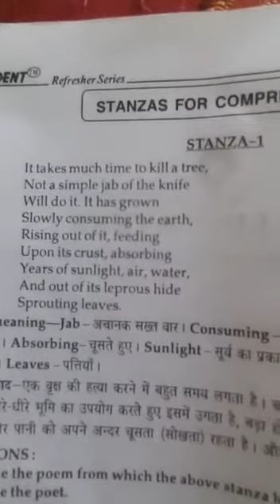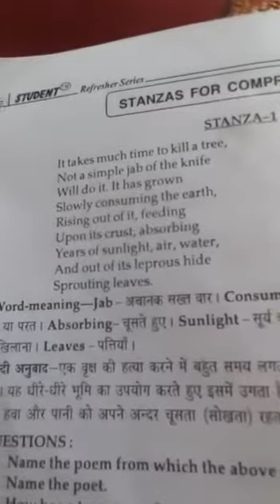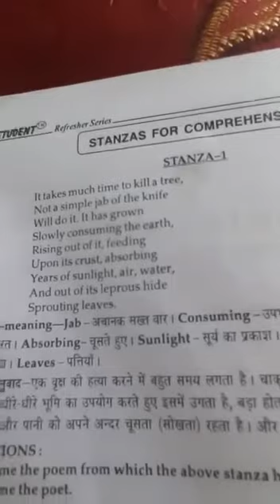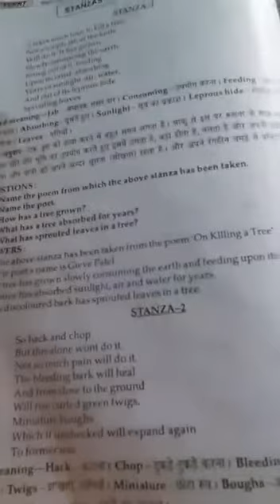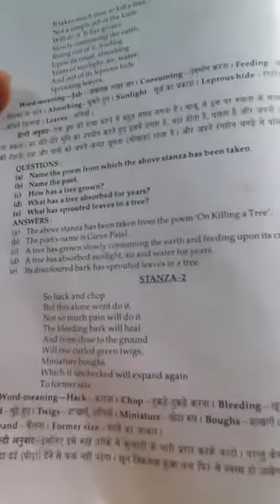9th English 30 April